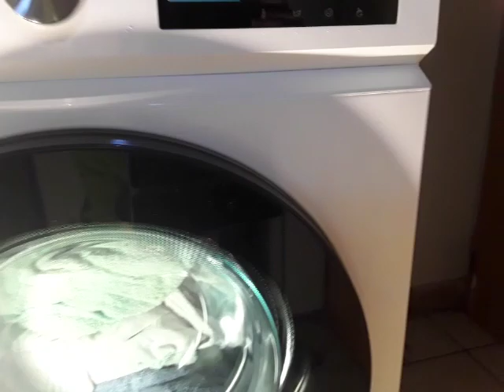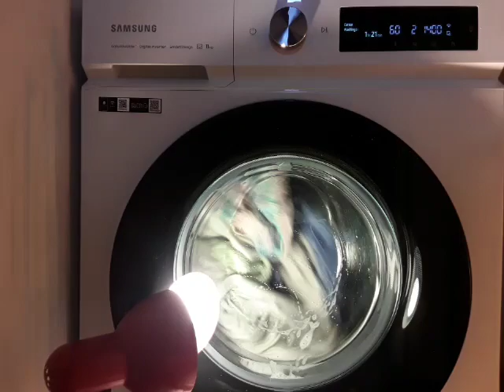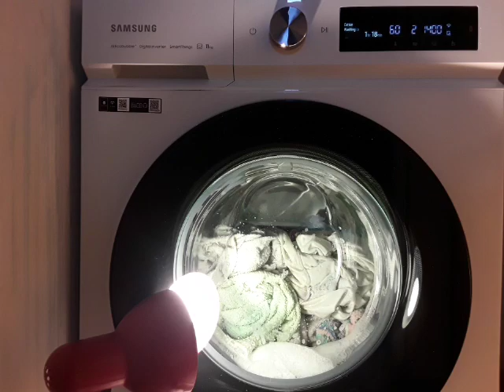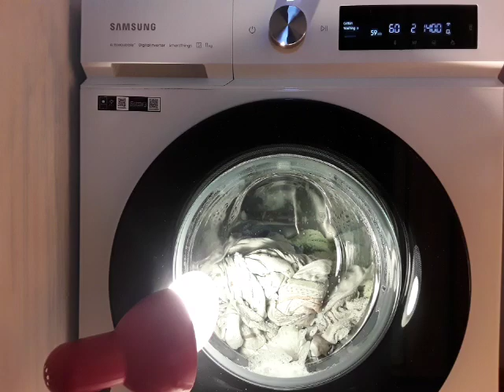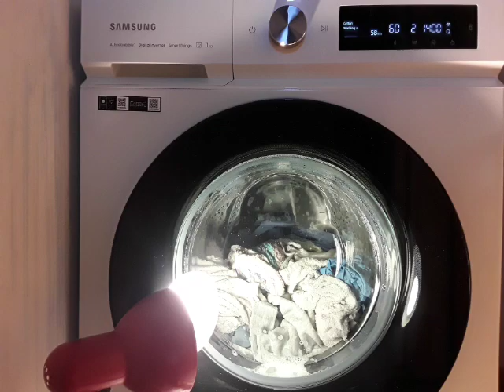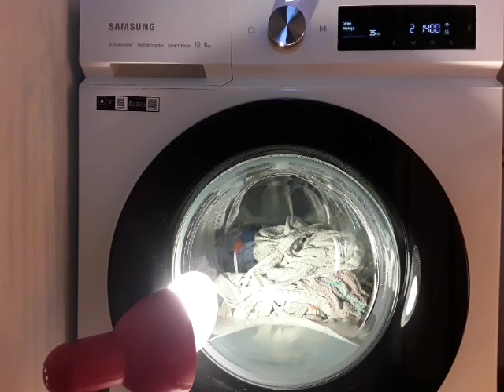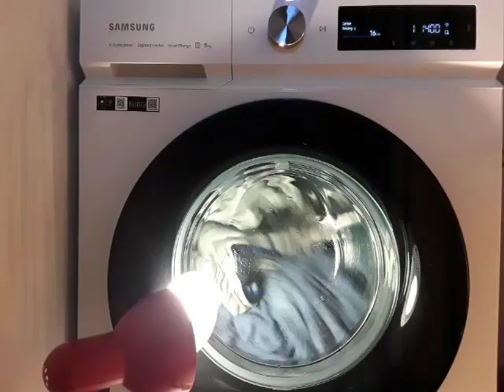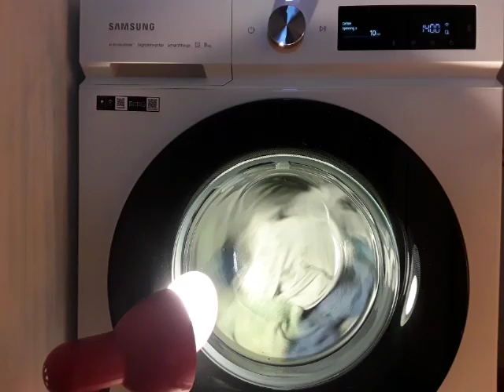Samsung Bespoke AI WW11BB704DGW - Cotton 60° - Full Cycle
0:00 Selecting the program
0:15 Start and load sensing
1:22 Time reduced, start of saturation
3:52 Main wash with Ecobubble
7:14 Main wash with Ecobubble and heating
23:25 Main wash and heating, Ecobubble turned off
50:16 Main wash at 60
52:52 Cooldown
54:28 Balancing for the 1st intermediate spin with unbalanced attempts
58:44 1st intermediate spin with spray (unbalanced) 800 rpm
1:02:38 1st rinse with spray
1:06:21 Balancing for the 2nd intermediate spin with unbalanced attempts
1:09:20 2nd intermediate spin with spray (very unbalanced) 800 rpm
1:13:14 Softener rinse
1:18:10 Balancing for final spin with unbalanced attempts
1:24:48 Final spin with spray 1400 rpm
1:35:44 Anticrease
1:37:44 Finished